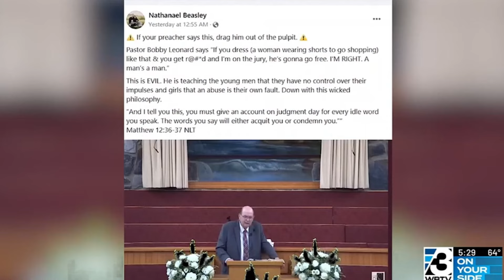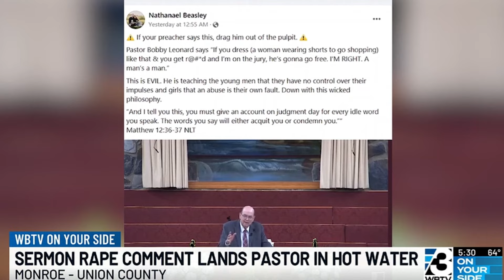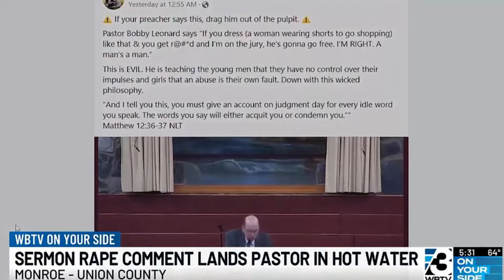Pastor Blames Women For What? "Boys Will Be Boys"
Pastor is under fire for saying women who dress provocative deserve to be assaulted